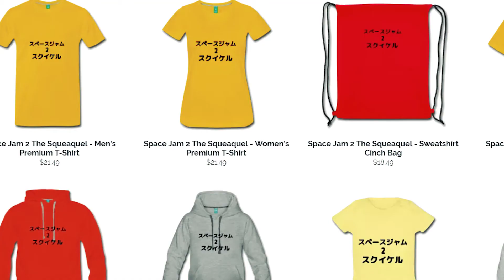There's Something I Need to Say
Eat: ass